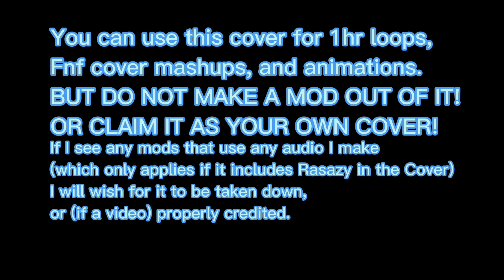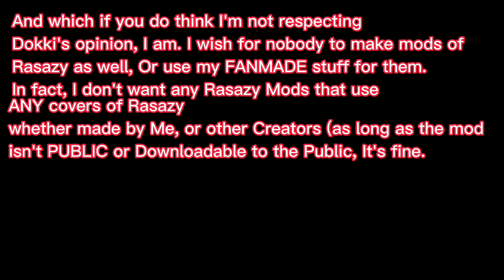[Zavodila] Mid-Fight Masses Family vs Boyfriend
Credits to all people credited at the end of the video.

Ruv & Boyfriend's Vocals are from the Original Song.
Sarvente's Custom Zavodila Vocals were made by me, but her voice sample was made by Ray.zmyx.
Rasazy's Voice was also originally made by Ray.zmyx (the one I used) Her Custom Zavodila Vocals were made by me.
Selever's Custom Zavodila Vocals were made by me.

Watch the end of the video as well as the Credits if you are wondering about Rasazy or all of the people I credited.